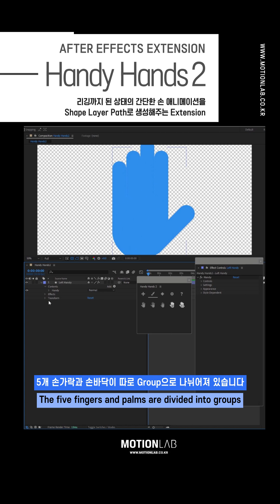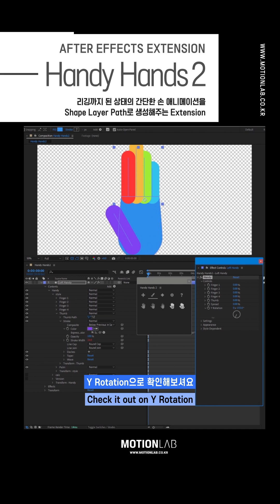클릭 한번으로 손 애니메이션 해결 방법 2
안녕하셔요. 모션랩입니다. 클릭 한번으로 손쉽게 리깅된 손 애니메이션을 만들 수 있는 Handy Hands2 익스텐션을 소개합니다. 간단한 벡터 느낌의 손 애니메이션시 유용하게 사용할 수 있겠네요. Shape Layer의 Path를 이용하여 Fake 3D로 만들어 주는 원리입니다.
각 손가락의 길이나 두께, 칼라 등 다양한 애니메이션을 손쉽게 만들어 줍니다.
풀버전 튜토리얼은 여기에서 확인하셔요.
▶ 모션 + 포트폴리오 상담 및 QnA